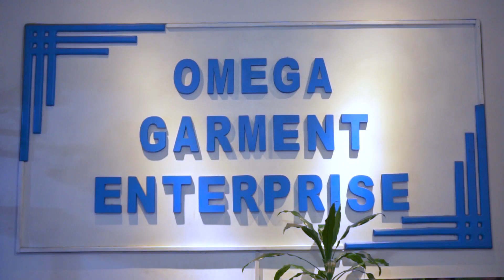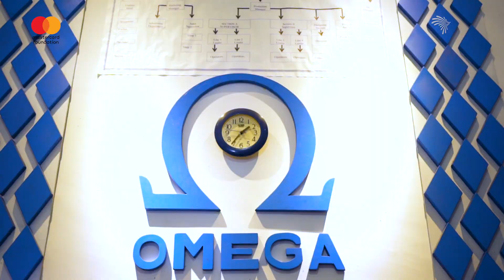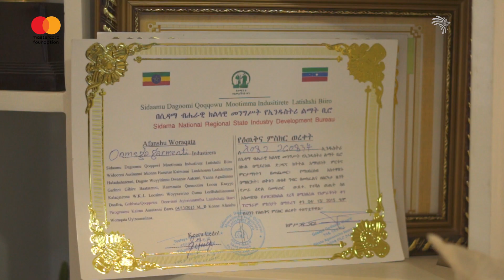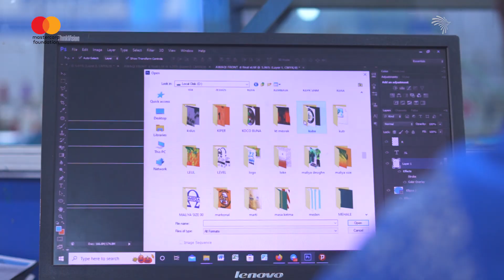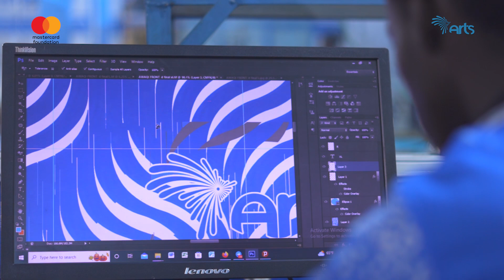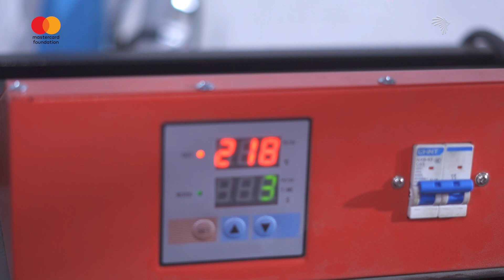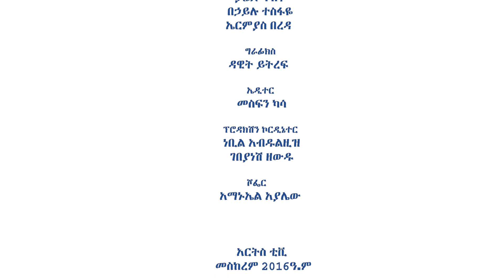እንዴት በዘመናዊ መንገድ ማምረት እንችላለን?